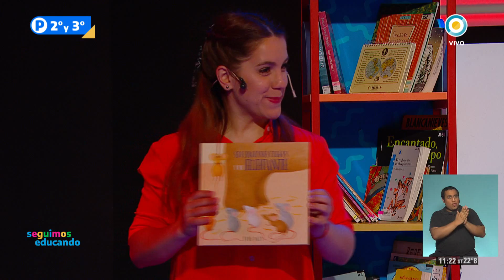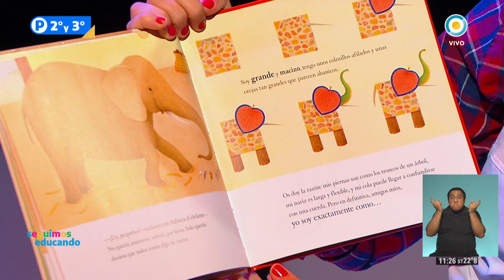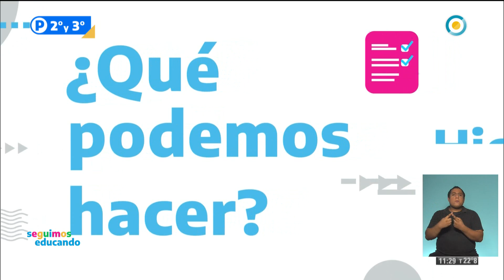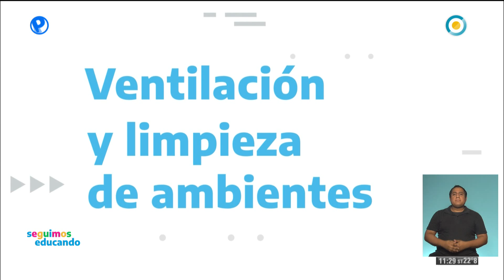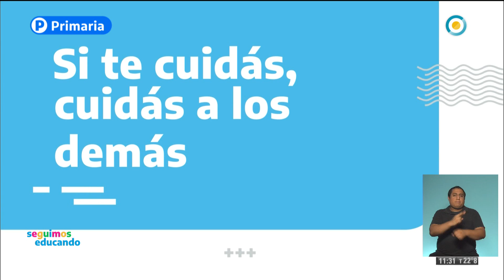Segundo y Tercer Grado: Programa 16/12/20 - Seguimos Educando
Conducción: Agustina Baldi y Mauricio Vila